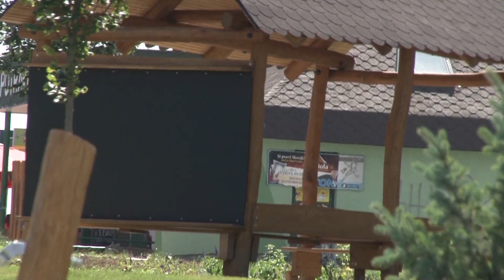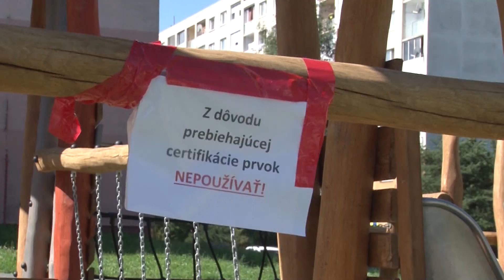Detské ihrisko na Juhu 3 je už otvorené